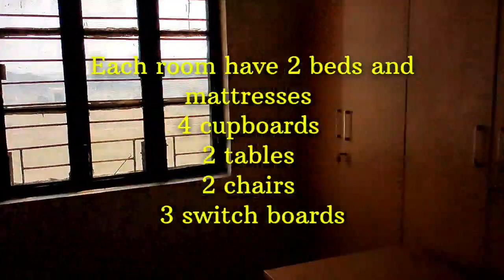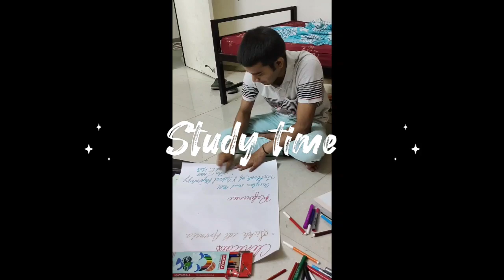Autonomous State Medical College Hardoi | ASMC HARDOI | Boys Hostel | Hostel Tour